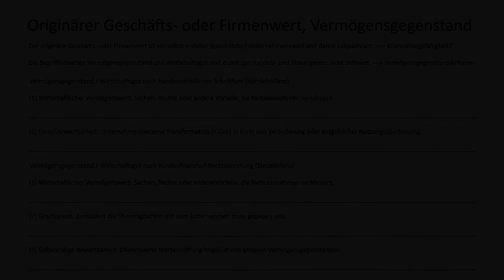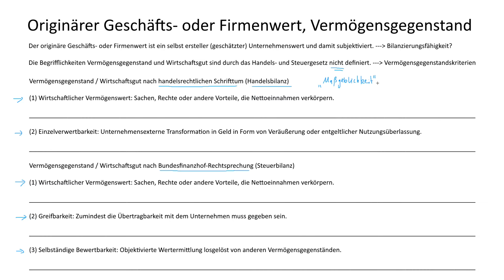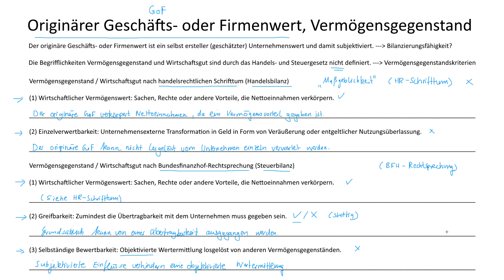Originärer Geschäftswert oder Firmenwert, Vermögensgegenstand, Wirtschaftsgut | Gewinnermittlung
► GESCHÄFTSWERT ODER FIRMENWERT

Der Geschäftswert oder Firmenwert ist eine abstrakte gedankliche Konstruktion zwischen ertragsabhängiger und substanzabhängiger Bewertung. Er ist definiert als Differenz zwischen Gesamtunternehmenswert und der Summe aller Aktiva und Passiva.

► DERIVATIVER GESCHÄFTSWERT ODER FIRMENWERT

Der derivative Geschäftswert oder Firmenwert ist von einem Käufer der akzeptierte Mehrbetrag bei Unternehmensaufkauf und damit objektiviert.

► ORIGINÄRER GESCHÄFTSWERT ODER FIRMENWERT

Der originäre Geschäftswert oder Firmenwert ist ein selbst erstellter (geschätzter) Unternehmenswert und damit subjektiviert.

► LERNDOKUMENTE

► LITERATUR